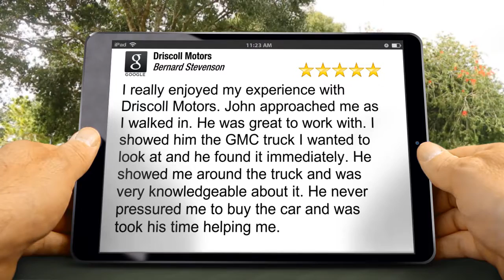Driscoll Motors Pontiac Terrific 5 Star Review by Bernard Stevenson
5 Star Review

I really enjoyed my experience with Driscoll Motors. John approached me as I walked in. He was great to work with. I showed him the GMC truck I wanted to look at and he found it immediately. He showed me around the truck and was very knowledgeable about it. He never pressured me to buy the car and was took his time helping me.

Driscoll Motors
601 S. Newport Road
Pontiac IL
61764